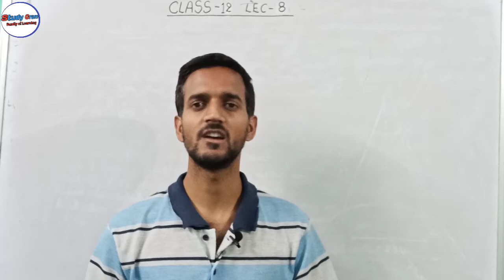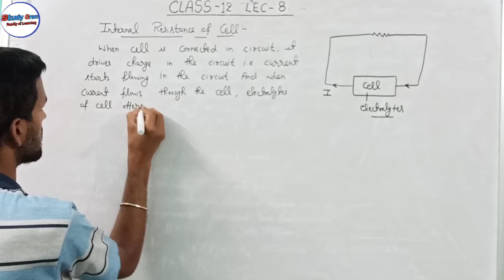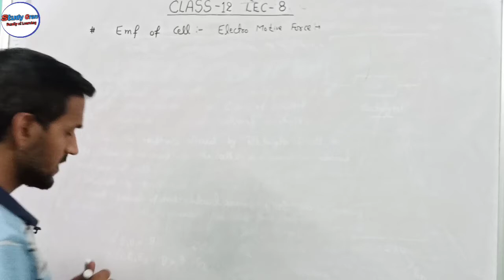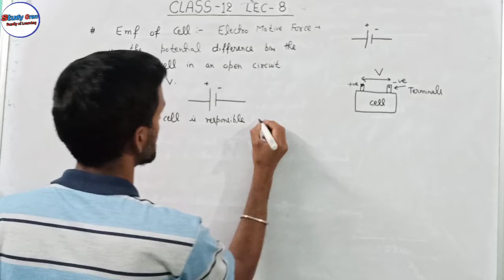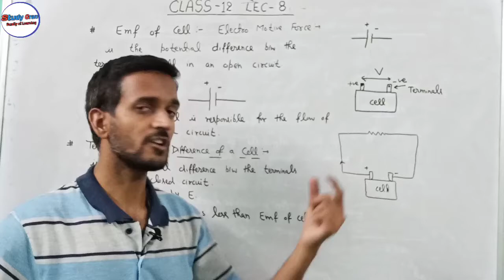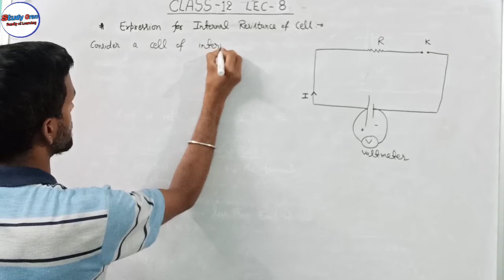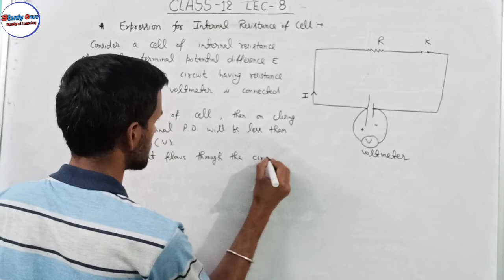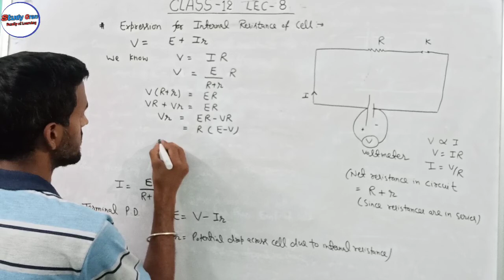Current Electricity Class 12। Lec-8। Internal Resistance of Cell ।EMF- Terminal Potential Difference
In this lecture you will learn about:

How Energy Changes Form
What is Current
Basics of Current Electricity
Unit of Current
How Current Flows
Types of Current
Drift Velocity
Relaxation time
Relation between current and drift Velocity
Electron Mobility
Difference between Thermal Velocity and Drift Velocity
Ohm's Law
Proof of ohm's Law
Cause of Resistance
Failures of Ohm's Law
Resistivity of material
factors affecting resistivity of material
numericals on resistivity
temperature dependency of resistivity
Conductance
Conductivity
Resistance of Carbon Resistor
Resistor in Series
Resistor in Parallel
Combination of Resistors
Internal Resistance of Cell
EMF of Cell
Terminal Potential Difference of Cell
Expression for Terminal Potential Difference of Cell